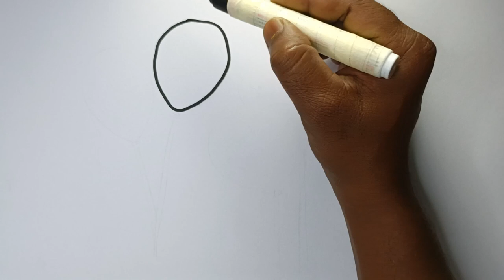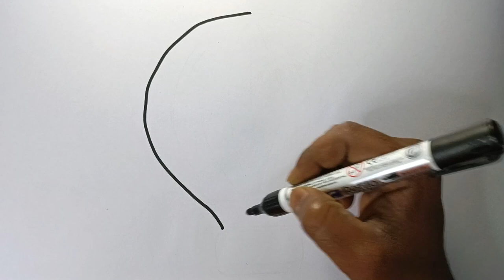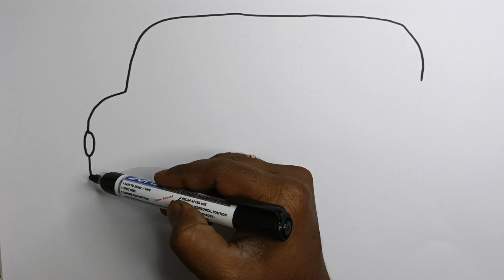balloon drawing, Painting and Coloring For Kids & toddlers | How to Draw color-Dear Kids Art